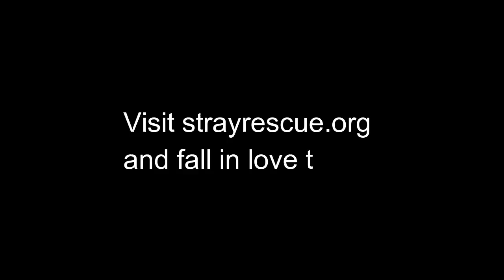Where can you find real love, you ask? - Stray Rescue of St. Louis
Happy Valentine's Day from Stray Rescue of St. Louis! Fall in love and adopt, we have hundreds of singles looking just for you!